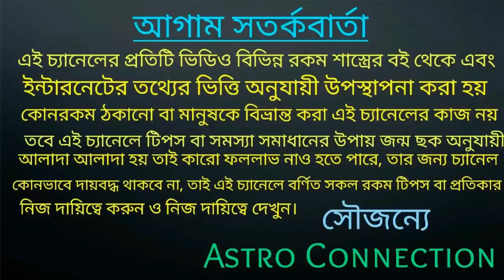শনি দেব 2021 সালে 6 রাশি কে দুহাত ভরিয়ে দিতে চলেছে!!!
বন্ধুরা এই ভিডিওতে আমি বলেছি শনিদেবের কৃপা পড়তে চলেছে 6 রাশির উপর অর্থাৎ শনি দেব 2021 সালে 6 রাশি কে দুহাত ভরিয়ে দিতে চলেছে।